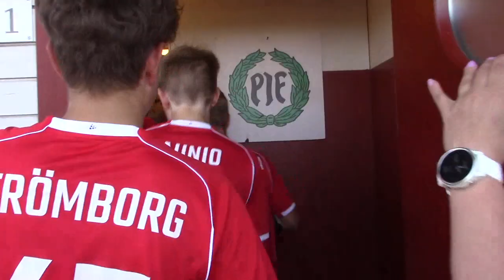PIF HIGHLIGHTS YKKÖSEEN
KASINTOJEN PARHAAT PALAT